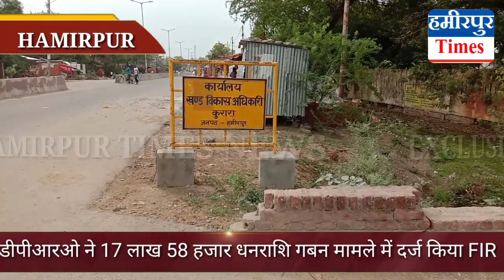हमीरपुर के कुरारा क्षेत्र में लाखों के गबन मामले में महिला प्रधान , सचिव समेत 32 के खिलाफ़ FIR